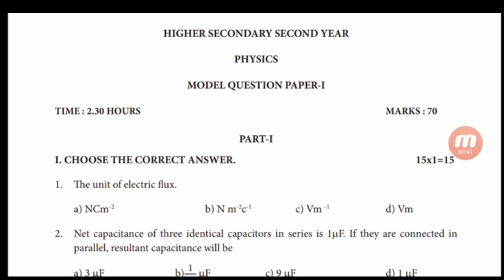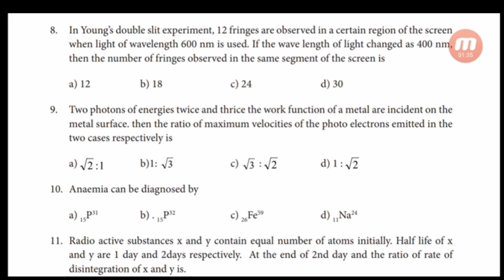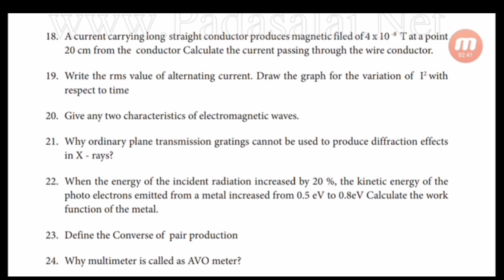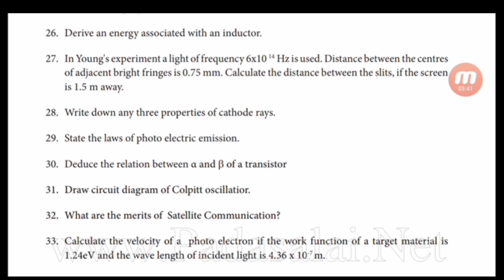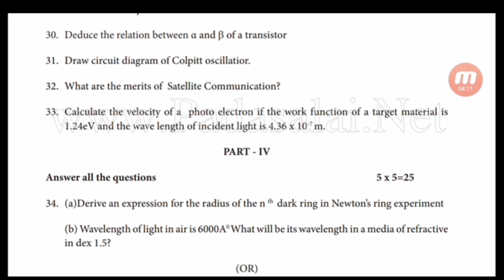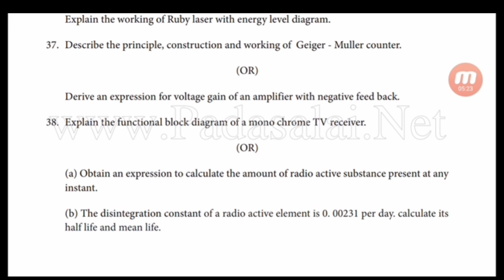12th physics public exam question paper 2019 model